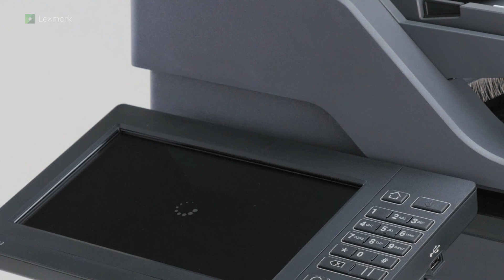MX82x Series—Installing the optional 4-bin mailbox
Learn how to install the 4‑bin mailbox to your printer.